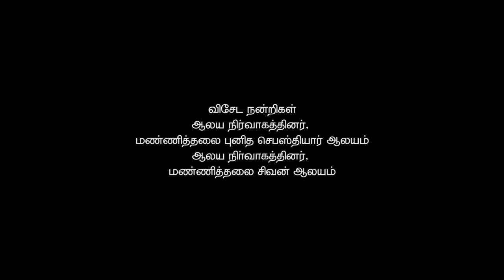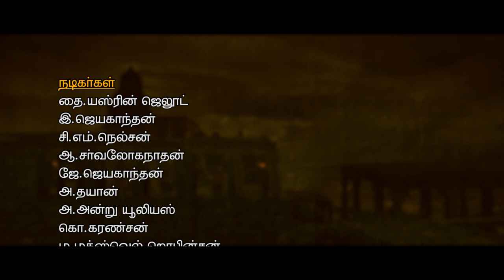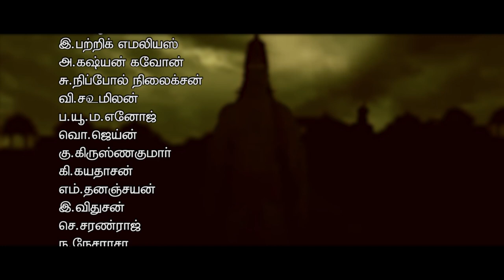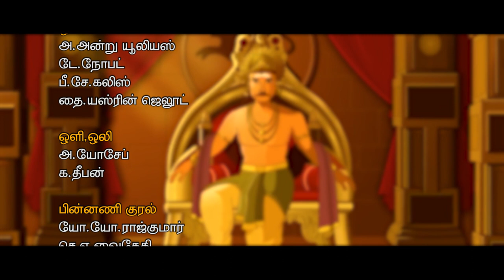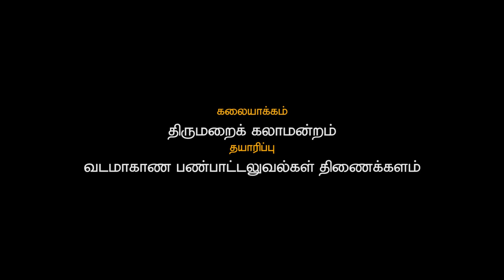யாழ்ப்பாணன்- YAALPPAANAN ஆவணப்படம்.TAMIL DOCUMENTERY FILM-CPA. Part of The Jaffna History.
யாழ்ப்பாண வரலாற்றின் ஒரு பகுதி ஆவணப்படம் .
# Part of The Jaffna History.
Documentary of Kaveveerarakavan.
Story of Paanan.
Production by Center for Performing Arts, Jaffna & Northern Province Department of Cultural Affairs.
Story & Direction by J.Johnsonrajkumar.